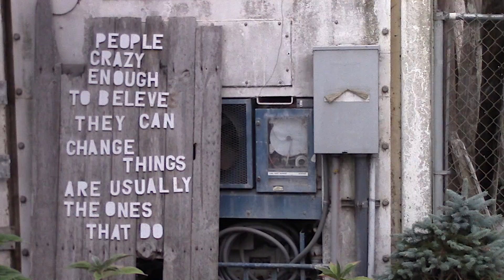Sunday Morning Noyo Harbor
A quiet little piece filmed July 6, 2014 at Noyo Harbor in Fort Bragg, CA.